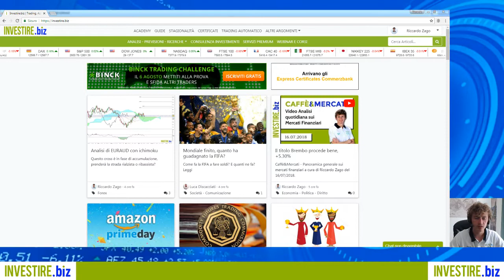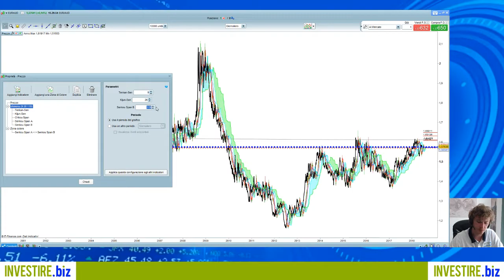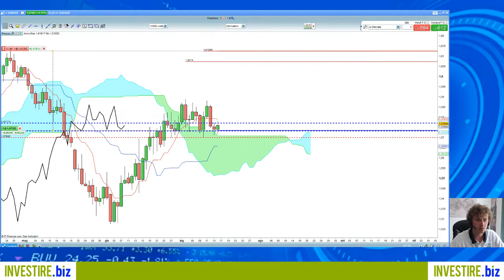Analisi EURAUD con Ichimoku 16.07.2018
Analisi EURAUD con Ichimoku a cura di Riccardo Zago